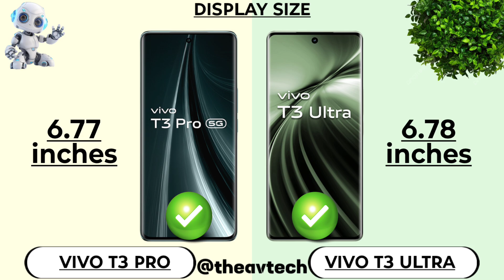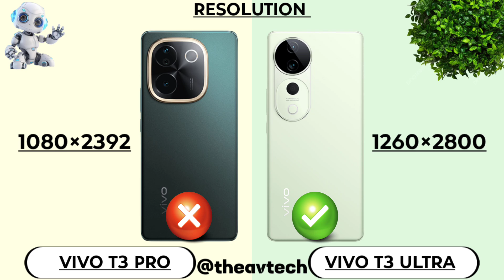Vivo T3 Pro Vs Vivo T3 Ultra | Full Comparison and review 🔥